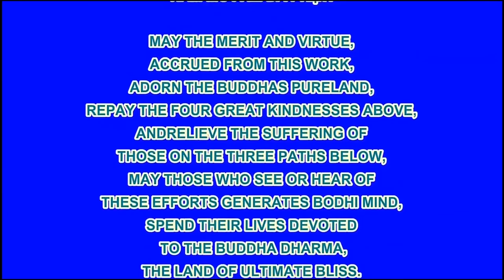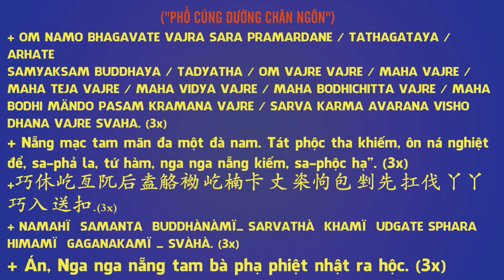Chú Sa Di Hoan Hỷ Nhìn Cuộc Đời 18/100, Những Điều Muốn Nói, Phim Hoạt Hình Phật Giáo Rất Hay